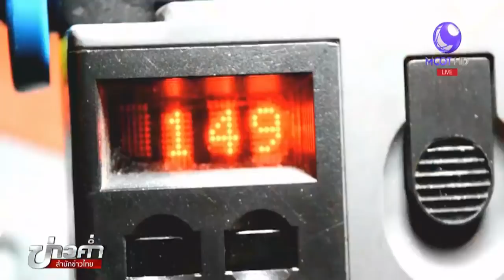เสนอเพิ่มโทษนักดื่มเมาแล้วขับ เอาผิดร้านค้า-ลานเบียร์ก่อปัญหาด้วย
ญาติของผู้สูญเสียจากเหตุเมาแล้วขับ รวมตัวยื่นหนังสือถึงผู้บัญชาการตำรวจแห่งชาติ ขอให้เพิ่มโทษกับบรรดานักดื่มที่เมาแล้วขับ รวมทั้งเสนอให้เอาผิดกับร้านค้า ลานเบียร์ ที่ทำให้ก่อให้เกิดปัญหา

1.สารคดีเฉลิมพระเกียรติ
2.พระราชกรณียกิจ-พระมหากรุณาธิคุณ
3.คนไทยหัวใจ♥รักในหลวง